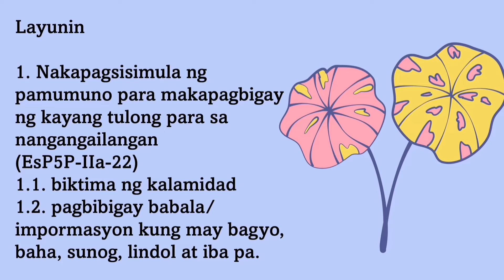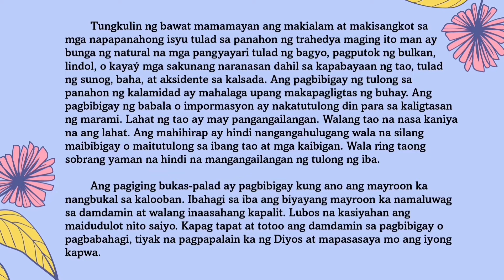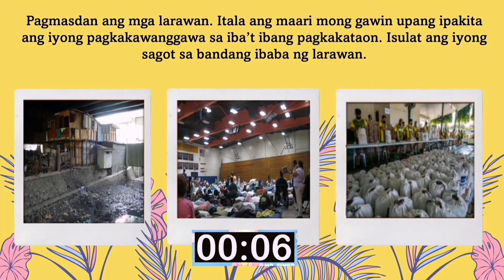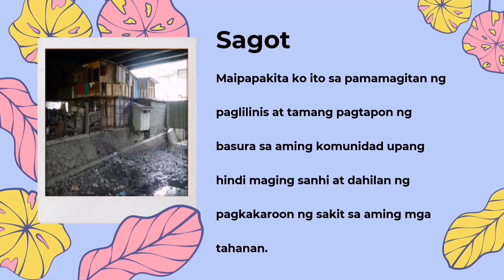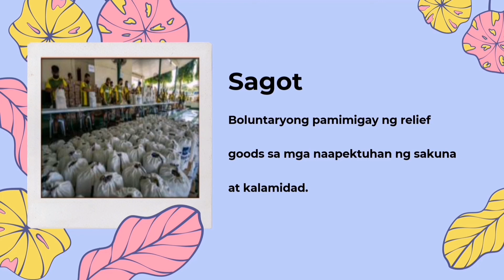ESP 5- Pagmamalasakit sa Kapwa